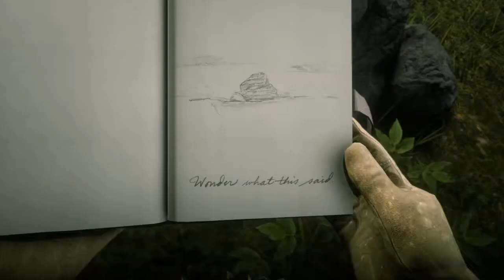Red Dead Redemption 2 - Símbolos del Viejo Mundo - Runas - Jörmundgander - Easter Egg - Misterio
● En este video explorando el mundo de Red Dead Redemption 2 nos encontramos con una piedra en donde tiene tallada runas vikingas y un dibujo de una serpiente que simboliza a la serpiente del mundo que es Jörmundgander.